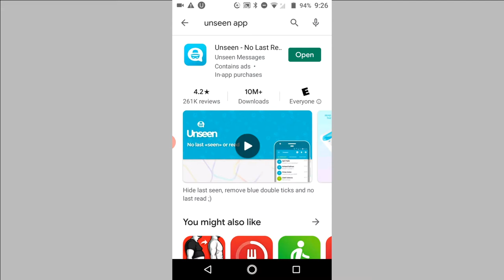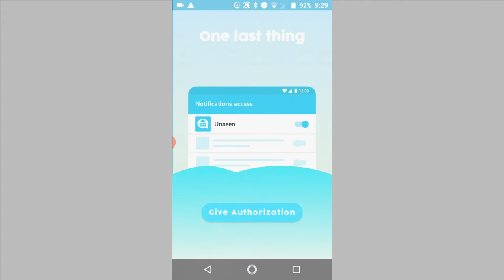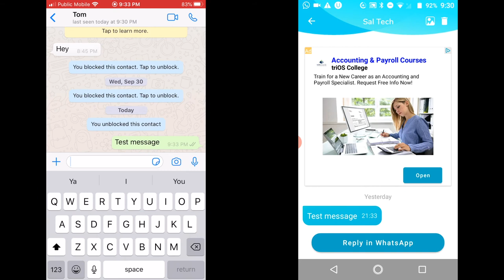How to Read WhatsApp Messages Without Blue Tick Marks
Are you wondering if it is possible to read WhatsApp messages without blue tick marks appearing?

Well it is indeed possible and this tutorial will show you how to read WhatApp message without the sender knowing, so you can reply to messages at a time convenient to you, instead of immediately.

This method will make use of a simple app which will allow you to read WhatsApp messages without seen appearing.

► How to Find if Someone has Blocked you on WhatsApp